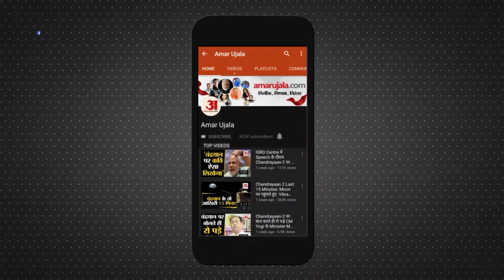UP News: परिवार के एक सदस्य को नौकरी देगी योगी सरकार | CM Yogi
योगी सरकार प्रदेश भर के लोगों के सामाजिक और आर्थिक स्थिति की स्थिति के सटीक आंकलन के लिए परिवार कार्ड बनाने जा रही है। यह कार्ड आधार से लिंक होगा। एक परिवार को कम से कम एक रोजगार की दिशा में यह कार्ड बड़ा कदम साबित होगा। परिवार कार्ड बनने तक राशन कार्ड को ही आधार माना जाएगा।